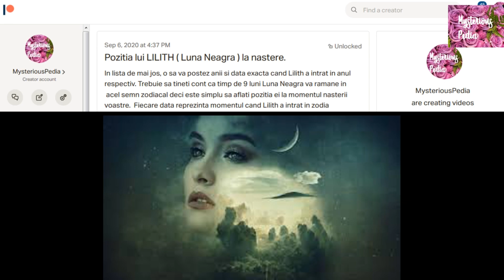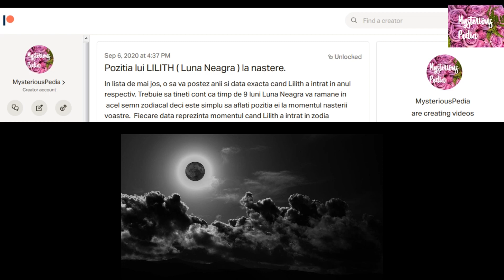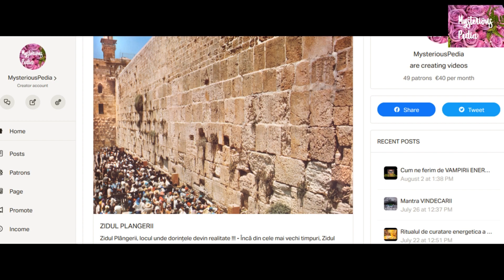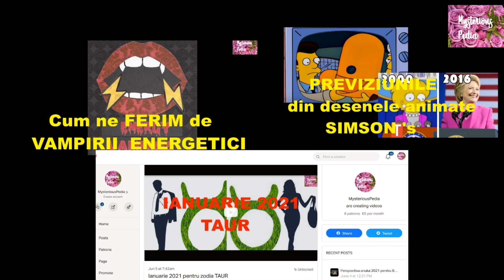LILITH in zodia BALANTA.